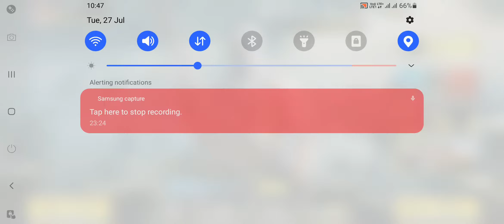Call of duty winner winner chicken dinner